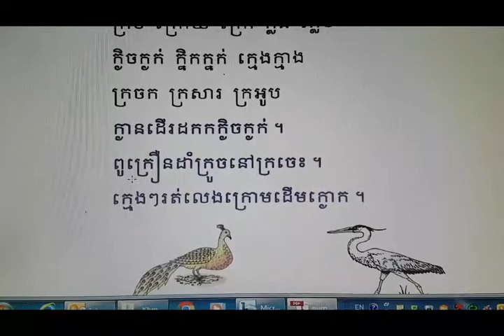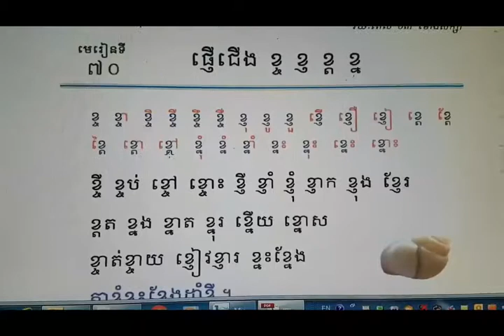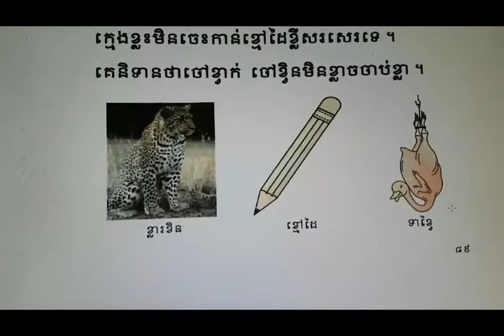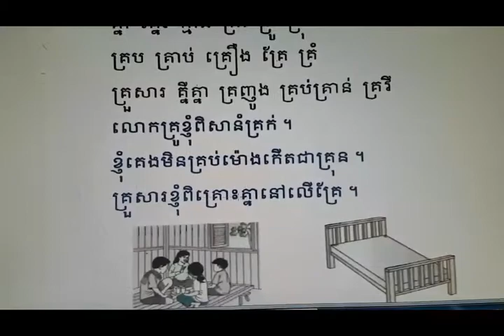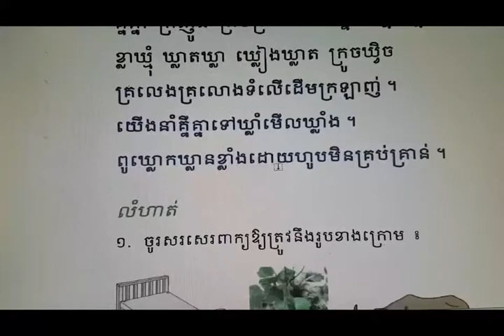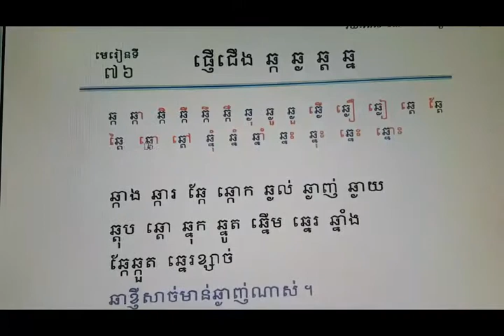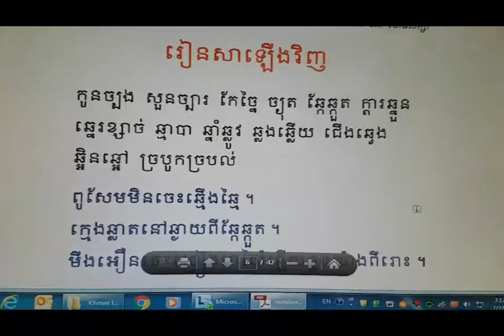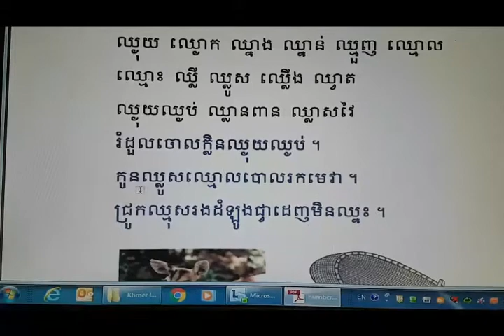Learning Khmer lesson # 29 - 38 how to read Khmer alphabets by Dara Yin